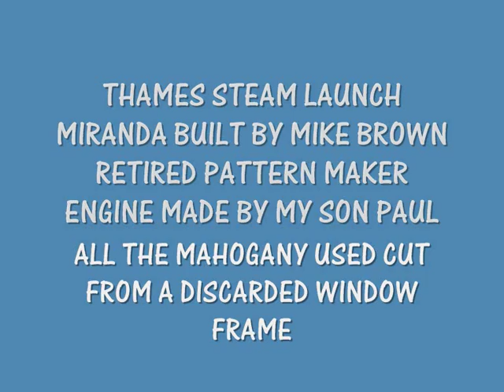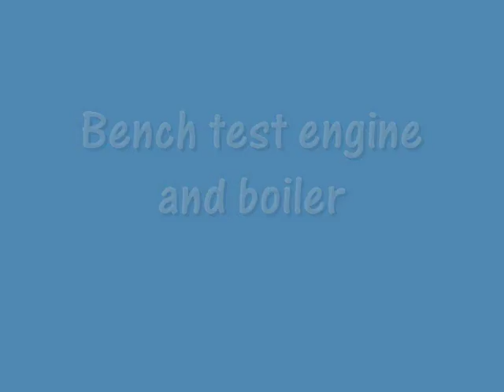THAMES STEAM LAUNCH MIRANDA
Scratch built from adapted plans by Basil Harley.